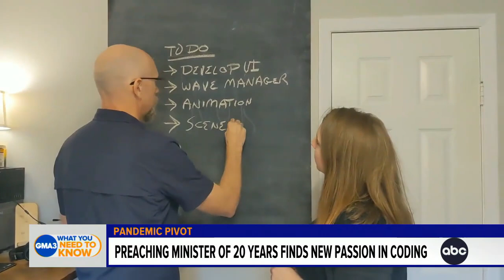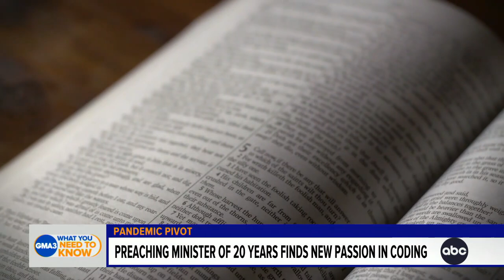Alabama pastor finds new calling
Russ Lance, a minister of 20 years, has found a new passion in coding.